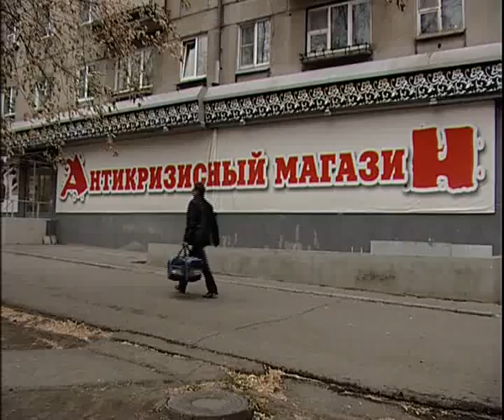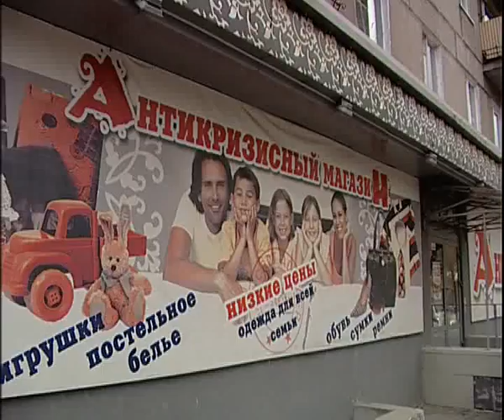Anticrisis 10 15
Алексей Челейкин - эконом маркет Антикризисный 10-15, Alexey Cheleykin - eco store Anticrisis 10 15